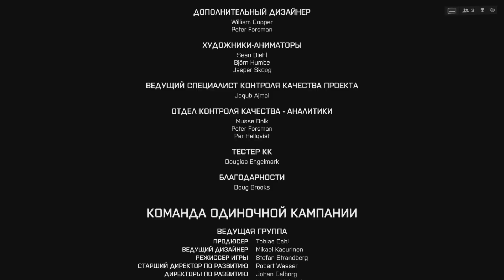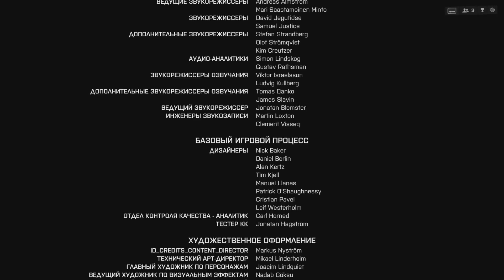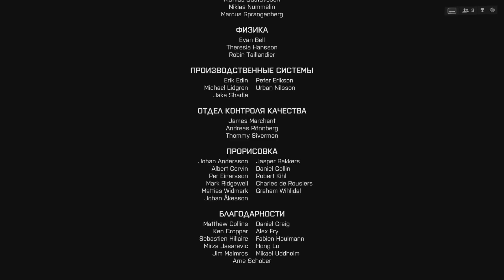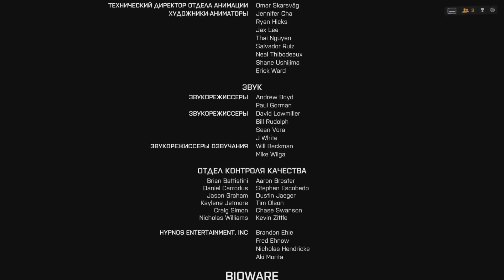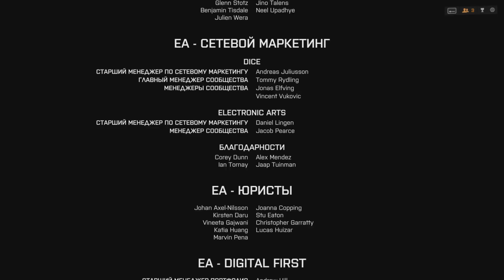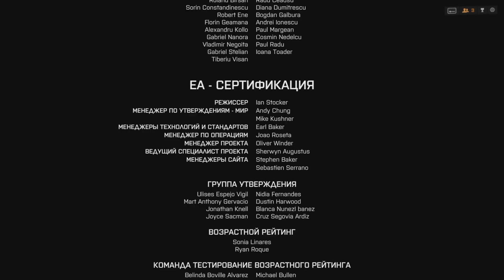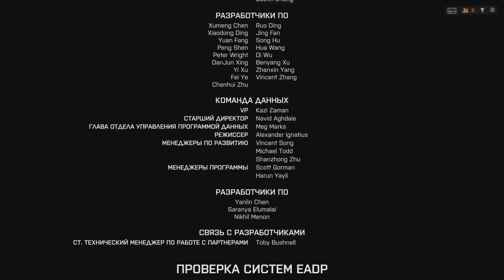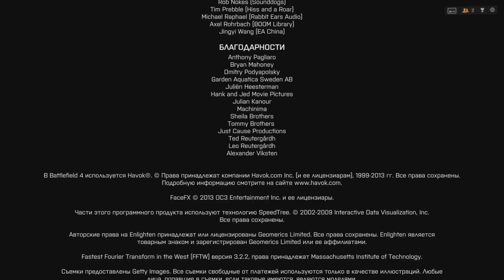Прохождение Battlefield 4: Часть 6 - Финал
Финал одиночной компании.